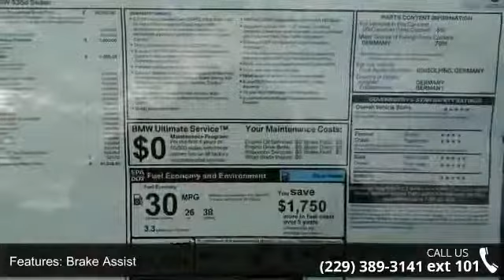2014 BMW 5 Series 535d Albany Motors Albany, GA 31705 360p